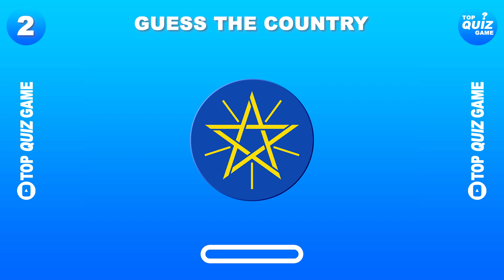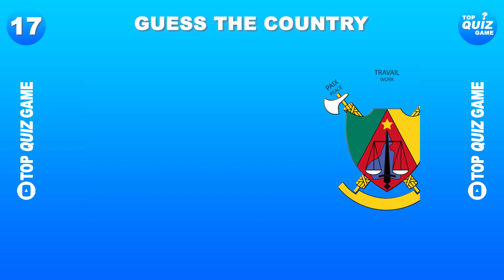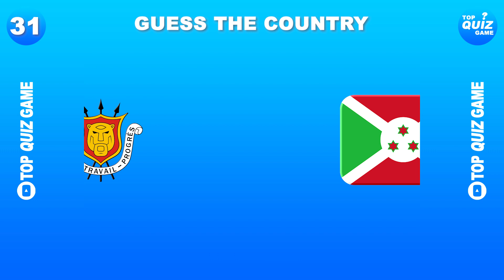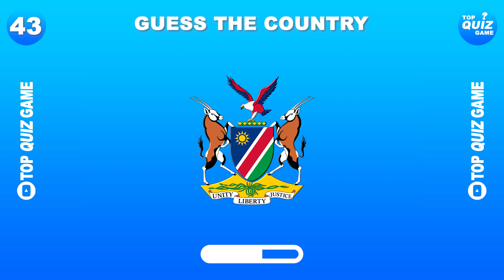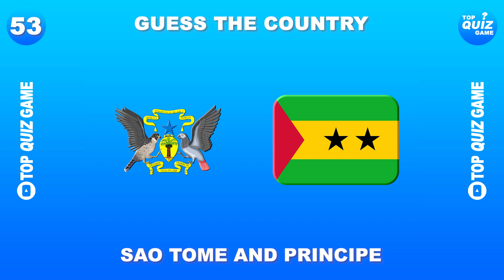Guess All Countries In Africa By Coat Of Arms (National Emblem) - Quiz Guess The Country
Quiz Guess The Country.
You have 3 seconds to guess each question.

We hope you enjoy the game!